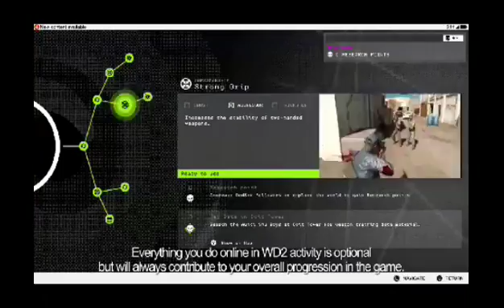WATCH DOGS 2 ♢ TRAILER OFICIAL DE LANÇAMENTO ♢ 2017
Bom galera não se esqueça de se inscrever no meus canal!

deixe seu comentário e favorite! Não se esqueça de dá aquele like ok?
Ajude nosso canal a chegar mais inscritos!
Compartilhem!